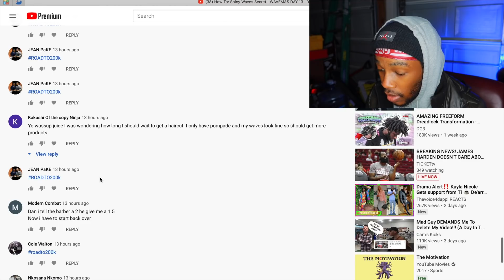Why I Dislike TikTok Wavers! WAVEMAS DAY 14